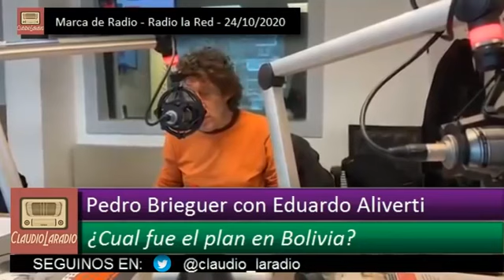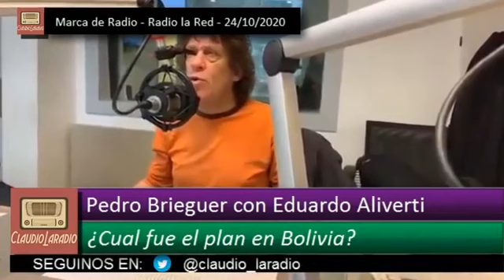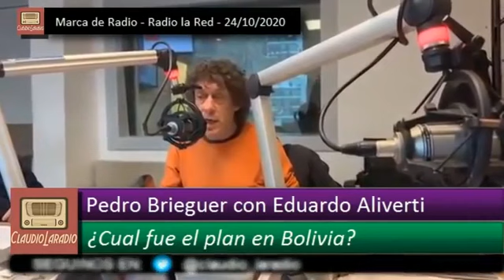Pedro Brieguer con Eduardo Aliverti - Cual fue el plan en bolivia - 24 10 20